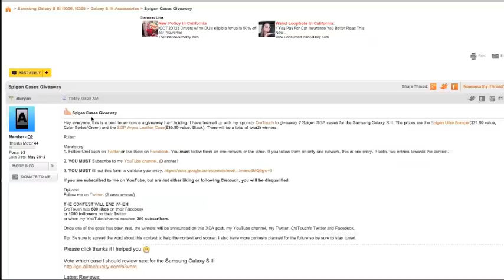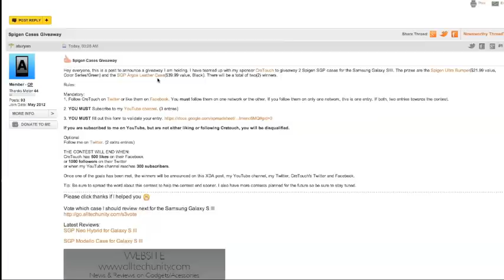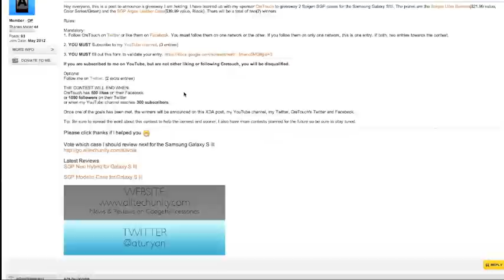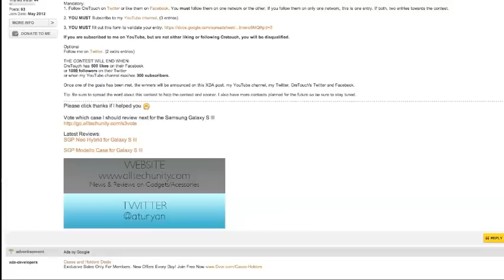Galaxy S3 Cases Giveaway